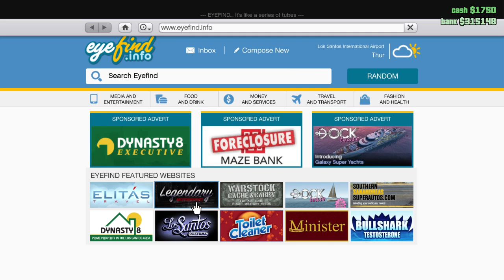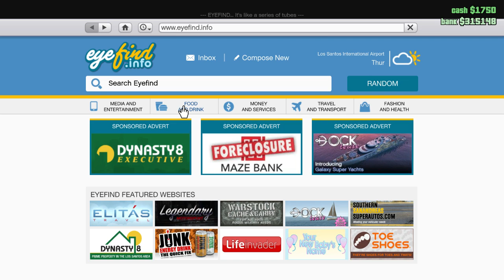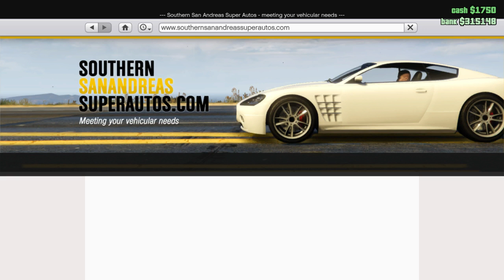GTA V Ep 8